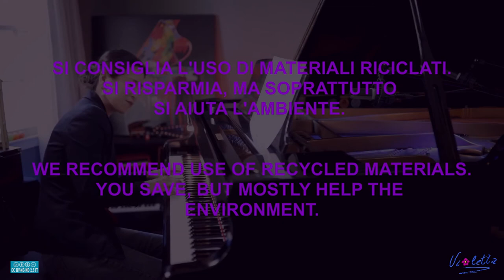LA PIANISTA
In questo video è riassunto il lavoro di circa 20 giorni per la realizzazione di questo ritratto.

Per essere informati sulla pubblicazione dei miei video registratevi sul mio canale You tube sulla mia pagina Facebook sul mio canale Instagram sul mio profilo Twitter sul mio canale Telegram e sul mio canale YouTube